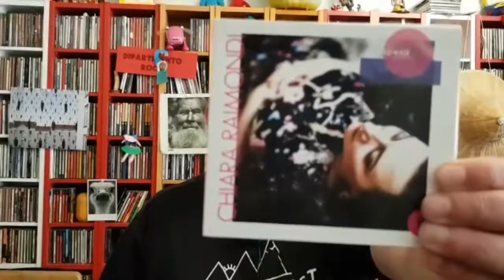58 seconds review 20 agosto: Sospesa - Chiara Raimondi (Koiné)